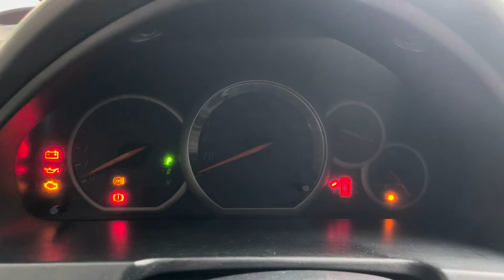✅Grandis sx 2008 Số Tự Động / xe 7 chỗ / Giá hơn 200tr Mẫu xe chở 3 thế hệ / lh 0852555555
Xe vừa mới về, đời 2008, máy số zin, keo chỉ zin, máy gầm chất, xe còn đang trong quá trình hoàn thiện, mọi người muốn biết giá cụ thể liên hệ số điện thoại em mình xin được tư vấn nhiệt tình